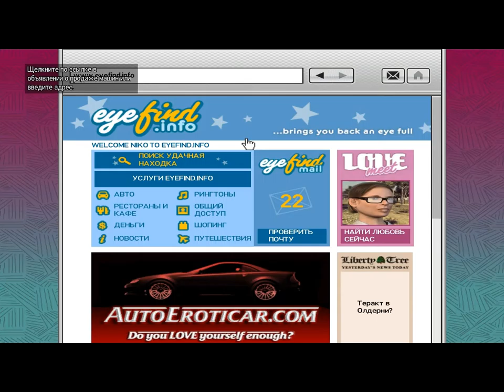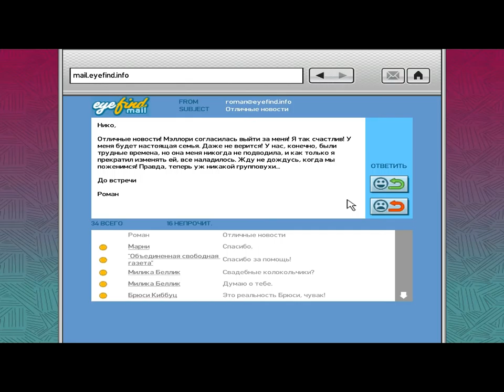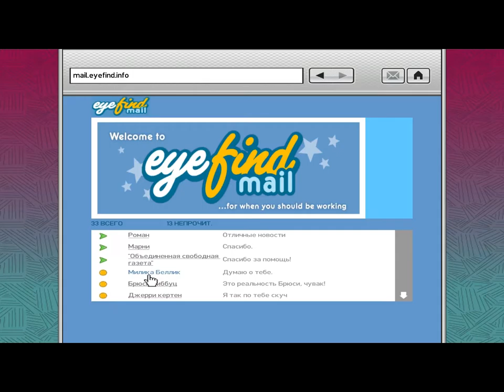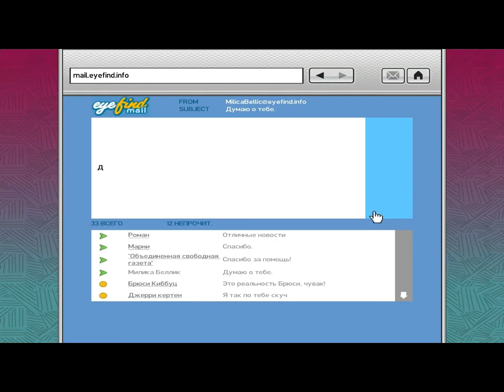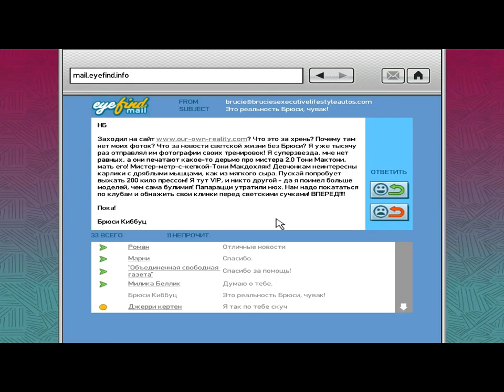GTA IV Прохождение Часть 129 #